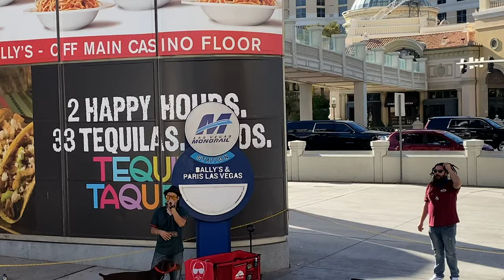Film Photography at the Hoover Dam with My Leica M6 and a Roll of Kodak ProImage 100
Welcome back to another episode of Mac Shoots Film. This episode picks up where we left in in Death Valley. I take my hobbled Leica M6, Leica Summicron 35mm ASPH lens, and a roll of Kodak ProImage 100 out for a spin while I kill time waiting for my hotel to be ready in Vegas.

Next week we head to Nelson’s Ghost Town for what turns out to be my favorite location I’ve ever photographed as a film photographer.

My gear, and Stuff I use to Develop film, listed below!

Gear I will you be using in 2020:

Voigtlander VC Speed Meter II on the m4-p

Leica M4-P 35mm Camera

Leica M6 35mm Camera

Leica 35mm Summicron f/2 ASPH v1

Leica 50mm Summicron f/2 v5

Leica 90mm Elmarit f/2.8

Nikon f100

Peak Design Slide Lite

Nikon FM3A

Olympus XA2

Mamiya 645 Pro

Lowepro Flipside 400 AW Pro DSLR Camera Backpack

AmazonBasics Camera Sling Bag - 8 x 6 x 15 Inches, Black

Leica Light meter - Voigtlander VC Speed Meter II

RGB Light - Boling Vlogger BL-P1

What I use to develop film:

I use a Plustek 8200i SE scanner! It's AMAZING!

Ultrafine Unicolor C-41 Powder Developer Kit (1 Liter)

CineStill CS41 Liquid Developing Quart Kit

Chemical bottles (get 3)

Paterson Universal tank and 2 reels

Dark bag

Analog thermometer (Optional Upgrade to standard thermometer)

Kodak Photo-Flo (minimizes streaks from hard water)

Drying Clips

Archival Storage Sheets

Film Cassette Cartridge Opener

Rocket Air Blaster